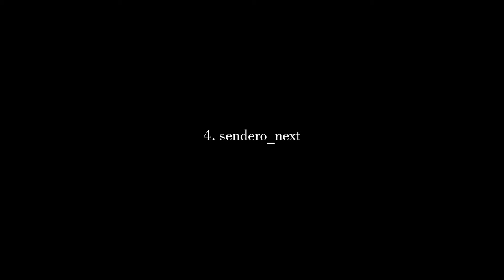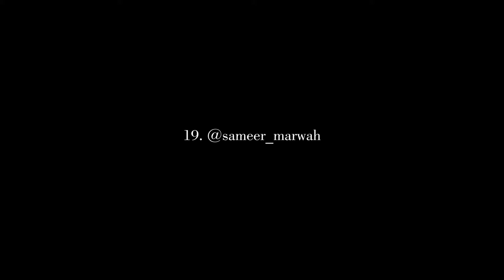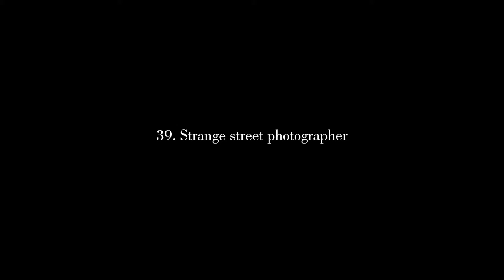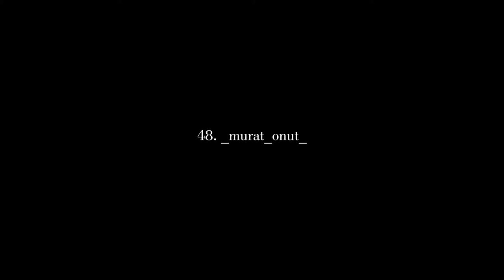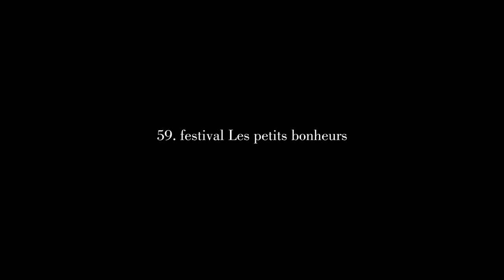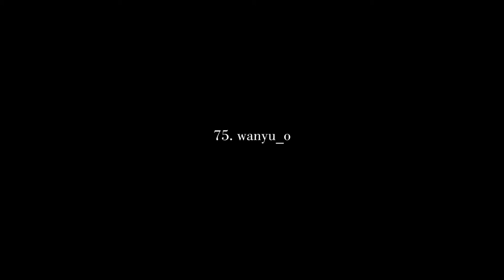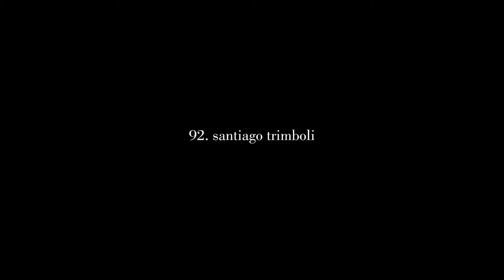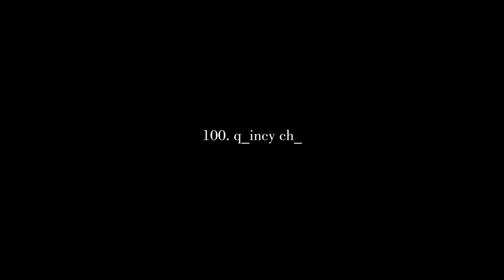Top selection 100 best street photos of March III (Street photography)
The best photos from street photographers of the world. Seventeenth issue of the magazine (Street Photography Gallery) TOP-selection of the 100 best street photos in March, the second part from photographers from around the world. Street portrait. Old streets. Street musicians. Mobile photography. Photos are posted with permission of the authors.

Dear friends. Street photography lovers!
You can help finance to increase
prize for the best photo of the month.

gallery